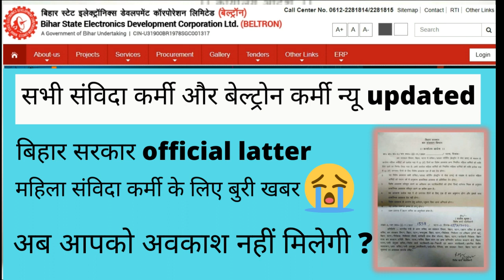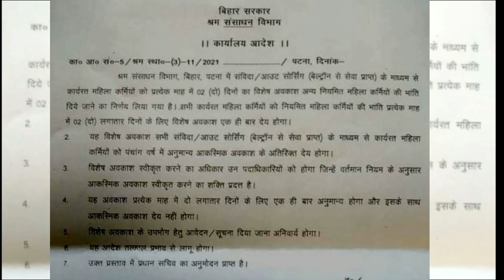अब आपको अवकाश नहीं मिलेगी ? संविदा कर्मी के लिए न्यू Updated महिला संविदा कर्मी के लिए बुरी खबर !OMG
संविदा कर्मी के लिए बुरी खबर ! अब आपको अवकाश नहीं मिलेगी

you can join this telegram__link

keywords______
samvida karmi bad news
संविदा कर्मी के लिए बुरी खबर !
 अब आपको अवकाश नहीं मिलेगी